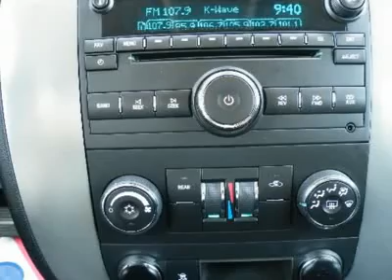2010 CHEVROLET SUBURBAN Costa Mesa, CA A217651R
2010 CHEVROLET SUBURBAN Costa Mesa, CA
Stock
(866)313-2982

Connell Chevrolet
2828 Harbor Blvd

ALL THE ROOM YOU COULD WANT TO DELIVER A COMFORTABLE RIDE FOR ALL.  (Prior Rental Vehicle)